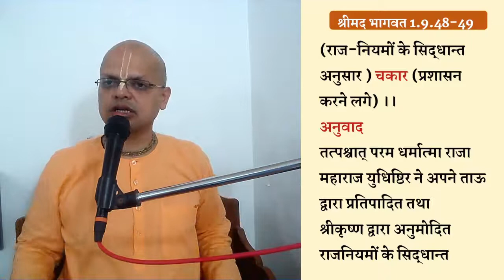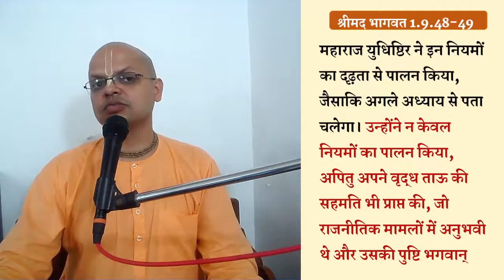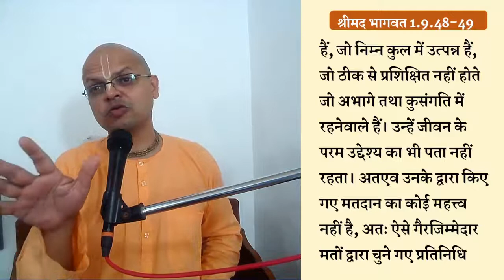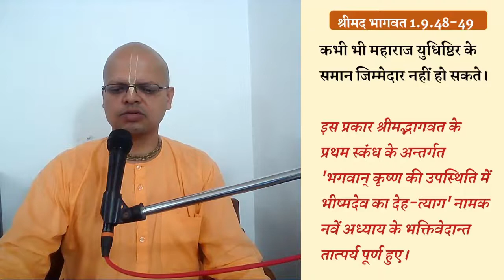Srimad Bhagavatam |sloka 1.9.48|1.9.49| ISKCON|Vrindavan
ततपश्चात भगवान के साथ हस्तिनापुर जाकर महाराज युधिष्ठिर ने किसे सान्त्वना प्रदान की? महाराज युधिष्ठिर ने किनकी आज्ञा तथा अनुमोदन से एवं किस प्रकार राज्य का प्रशासन किया?
Zoom id के लिए, WhatsApp करें - 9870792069

*नीचे दीए गए लिंक पर सभी courses की playlist उपलब्ध है,

|Bheeshma stuti| |Mahabharat| |Sri Krishna| |Glories of Lord| |Knowledge| |Scriptures| |श्रीमद् भागवत कथा| | |भागवत पुराण |

✅Bell icon 🛎 को दबाये ताकि आपको live lectures का notification मिल सके!